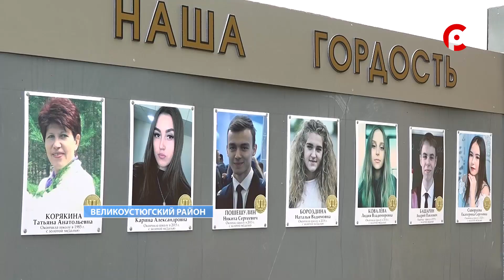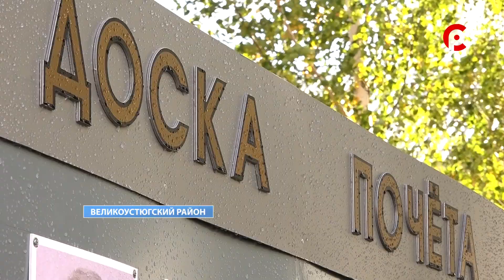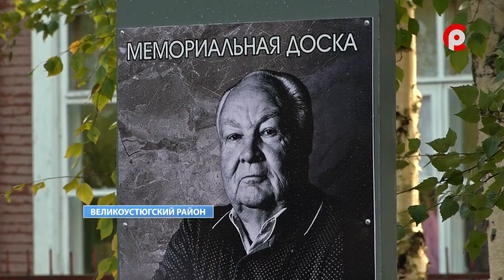Открытие доски почета.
Открытие сквера славы и доски почета состоялось вчера в Самотовинском сельском поселении. Трудовые подвиги и достижения двадцати одного человека были отмечены вчера.